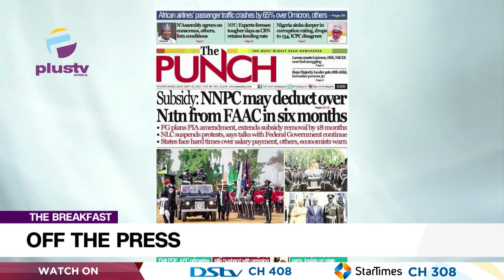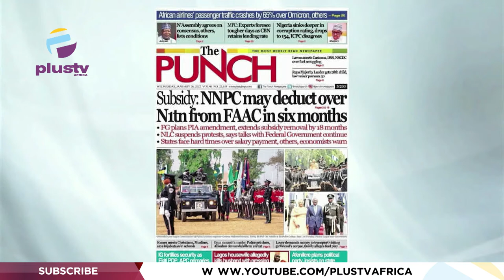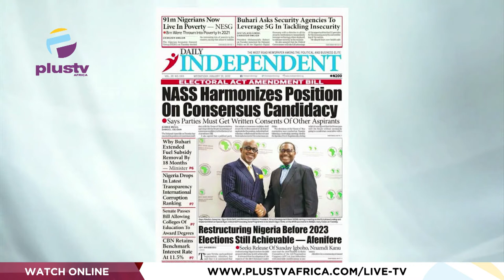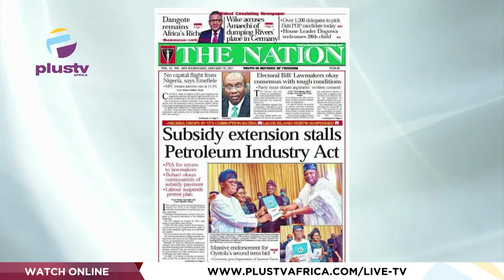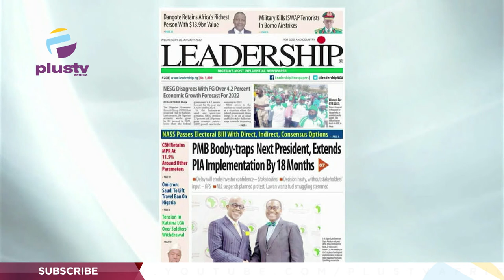President Buhari Boobytraps Next President, Extends PIA Implementation By 18 Months | OFF THE PRESS